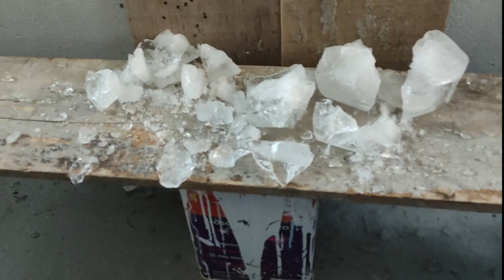CBC NITRO SIX 6.0, DESTRUIÇÃO DE BLOCO DE GELO!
Grupo de whatsapp clube da PT 24/7